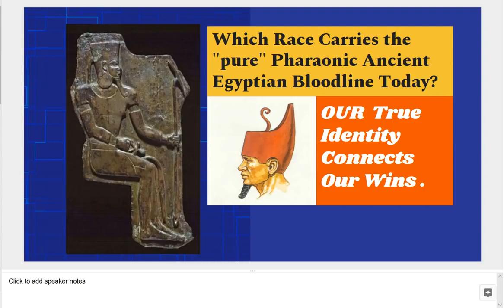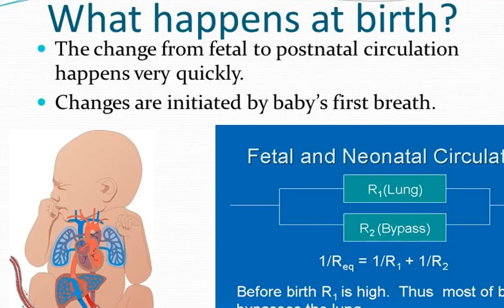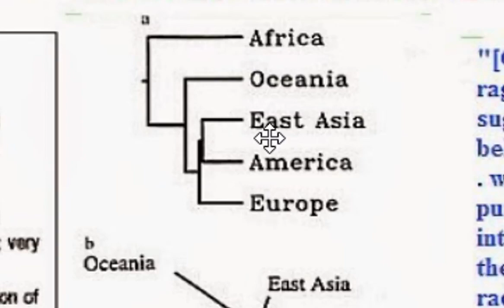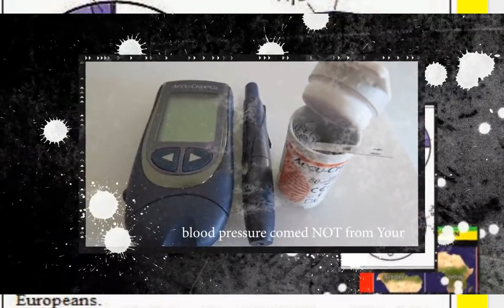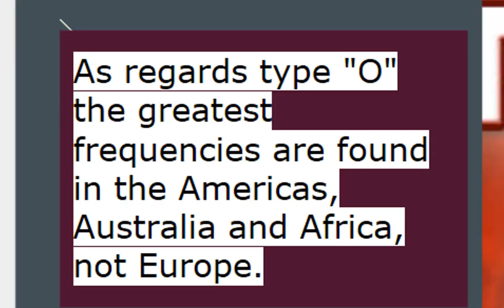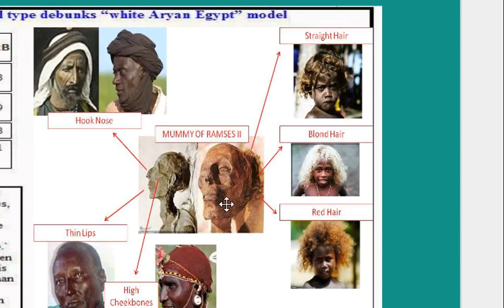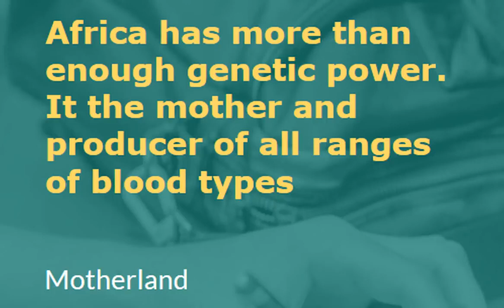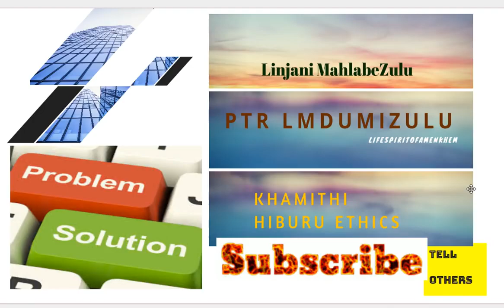PHARAONIC BLACK BLOOD Group Äfrican, Alien Or European